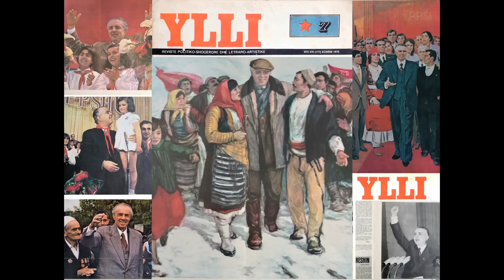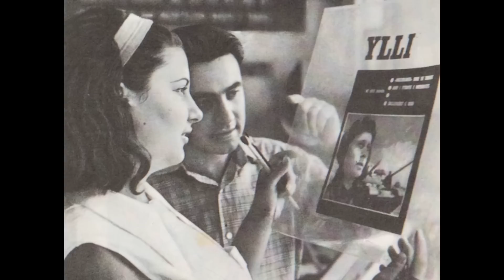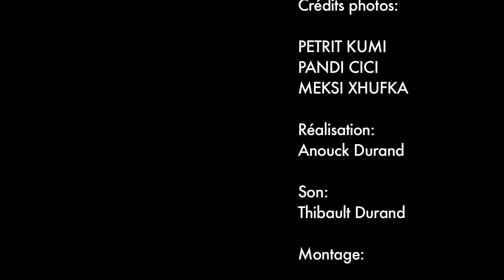YLLI, les couleurs de la dictature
Monographie du magazine albanais, Ylli